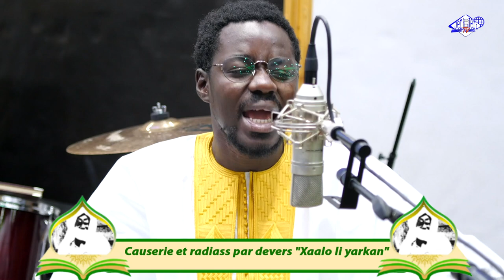Papis KARA et Serigne Moustapha SECK Causerie et radiass par devers "Xaalo li yarkan"